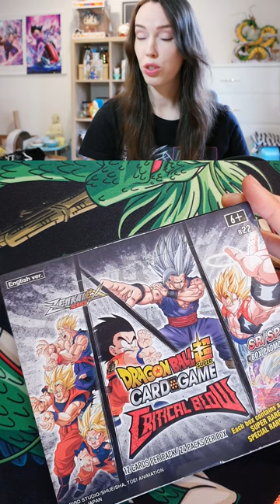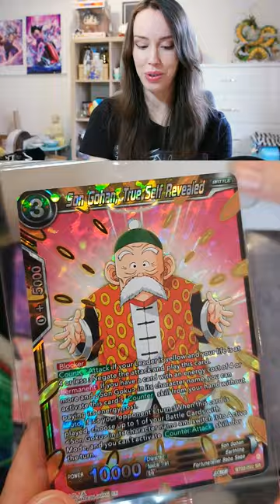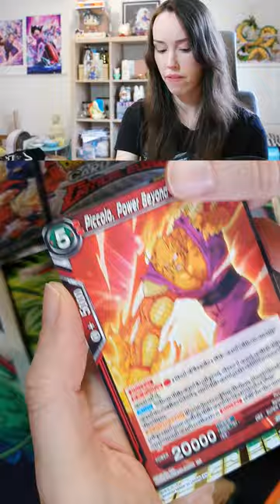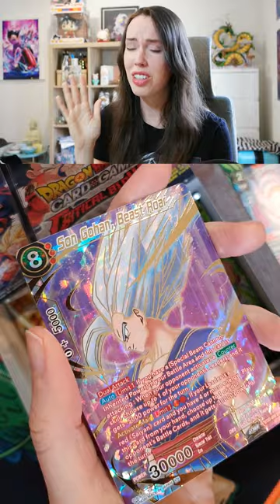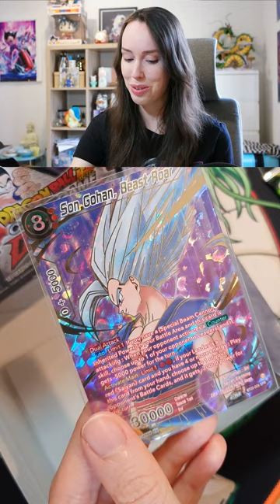Pulling My Dream SPR from CRITICAL BLOW! 🤯🔥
First time opening a box of Critical Blow, and it did not disappoint!